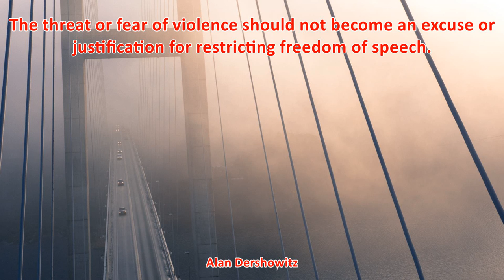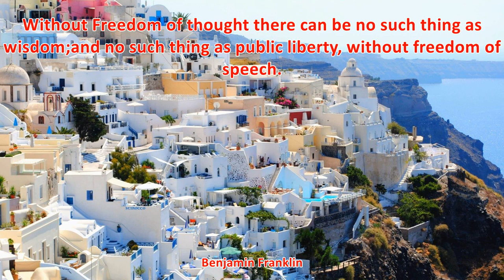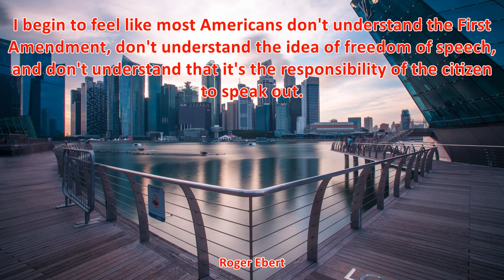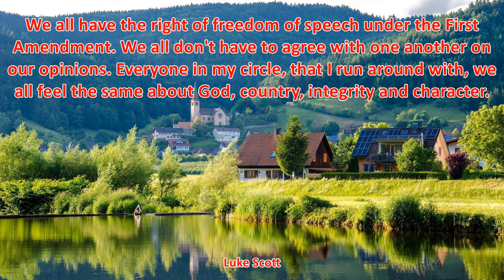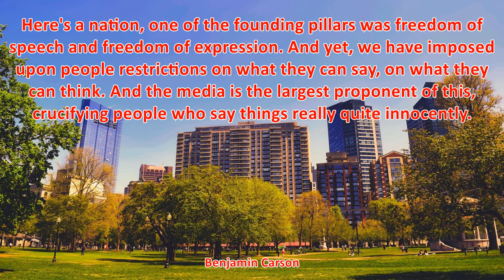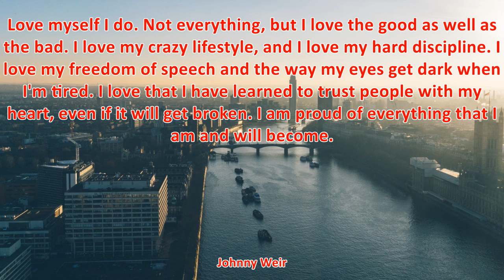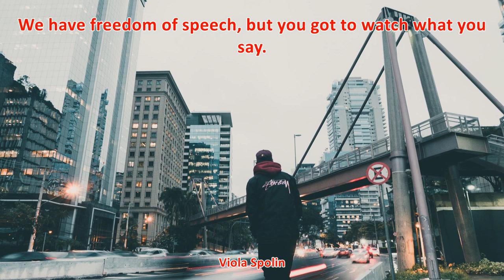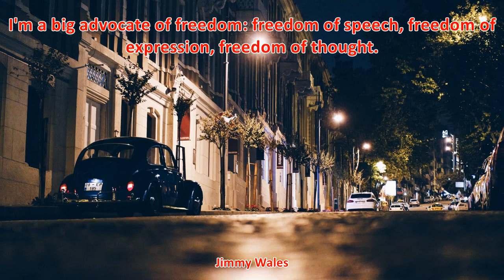TOP 25 LIMITING FREEDOM OF EXPRESSION QUOTES - Best Freedom Quotes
1. People demand freedom of speech as a compensation for the freedom of thought which they seldom use. - Soren Kierkegaard
2. If we don't believe in freedom of expression for people we despise, we don't believe in it at all. - Noam Chomsky
3. It is by the goodness of God that in our country we have those three unspeakably precious things: freedom of speech, freedom of conscience, and the prudence never to practice either of them. - Mark Twain
4. To suppress free speech is a double wrong. It violates the rights of the hearer as well as those of the speaker. - Frederick Douglass
5. Free speech is the whole thing, the whole ball game. Free speech is life itself. - Salman Rushdie
6. Without Freedom of thought there can be no such thing as wisdom;and no such thing as public liberty, without freedom of speech. - Benjamin Franklin
7. It is the function of speech to free men from the bondage of irrational fears. - Louis D. Brandeis
8. We will not be led like sheep to the slaughter. - Abba Kovner
9. How absurd men are! They never use the liberties they have, they demand those they do not have. They have freedom of thought, they demand freedom of speech. - Soren Kierkegaard
10. Freedom of speech includes the freedom to offend people. - Brad Thor
11. I'm a big advocate of freedom: freedom of speech, freedom of expression, freedom of thought. - Jimmy Wales
12. The peculiar evil of silencing the expression of an opinion is, that it is robbing the human race; posterity as well as the existing generation; those who dissent from the opinion, still more than those who hold it. If the opinion is right, they are deprived of the opportunity of exchanging error for truth: if wrong, they lose, what is almost as great a benefit, the clearer perception and livelier impression of truth, produced by its collision with error. - John Stuart Mill
13. There's a time and a place for getting a smart mouth. - J. K. Rowling
14. I believe that the freedom of speech should be protected, but so should a family's right to privacy as they grieve their loss. There is a time and a place for vigorous debate on the War on Terror, but during a family's last goodbye is not it. - Dave Reichert
15. I grew up under Communism so we could only learn Russian, and then when Communism fell in 1989 we could learn a few more things and have the freedom to travel and the freedom of speech - and the freedom of dreaming, really. - Petra Nemcova
16. Better a thousandfold abuse of free speech than denial of free speech. - Charles Bradlaugh
17. I joined the Labour party because I believed in equality, in freedom of speech and in tolerance, compassion and understanding for people, irrespective of their background and views. In whatever I decide to do in the future I will hold to those principles. - Geoff Hoon
18. There is a time and a place for creativity. - William Redington Hewlett
19. Laws protecting the United States flag do not cut away at the freedom of speech guaranteed in the First Amendment... Congress made this position clear upon passage of the Flag Protection Act of 1989, which prohibited desecration of the flag. - Larry Craig
20. Slavery tolerates no freedom of the press, no freedom of speech, no freedom of opinion. - Hinton Rowan Helper
21. We have freedom of speech, but you got to watch what you say. - Viola Spolin
22. I live in America. I have the right to write whatever I want. And it's equaled by another right just as powerful: the right not to read it. Freedom of speech includes the freedom to offend people. - Brad Thor
23. We all have the right of freedom of speech under the First Amendment. We all don't have to agree with one another on our opinions. Everyone in my circle, that I run around with, we all feel the same about God, country, integrity and character. - Luke Scott
24. It seems that the right of freedom of speech that was enshrined in numerous constitutions is now under attack by religious institutions. - Salman Rushdie
25. Without free speech no search for truth is possible... no discovery of truth is useful. - Charles Bradlaugh
26. I believe that freedom of speech and freedom of religion go hand-in-hand in America. - Kirk Cameron